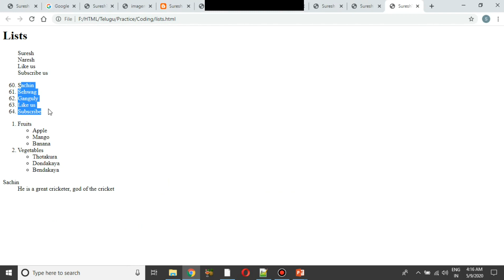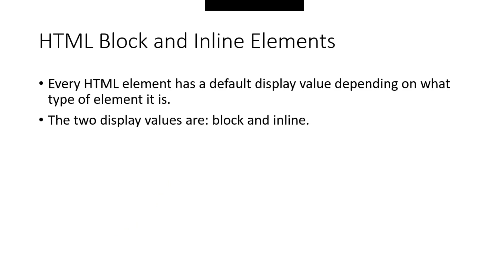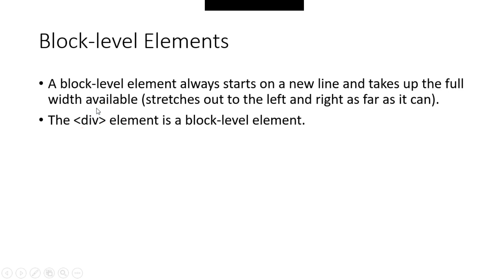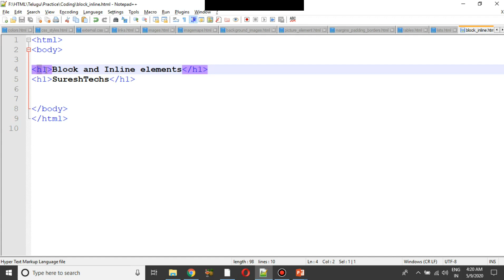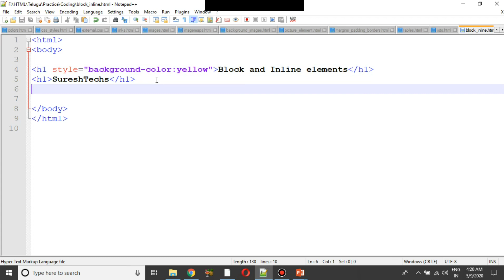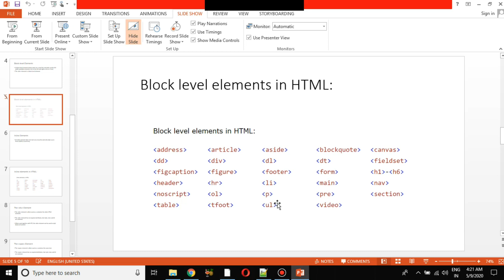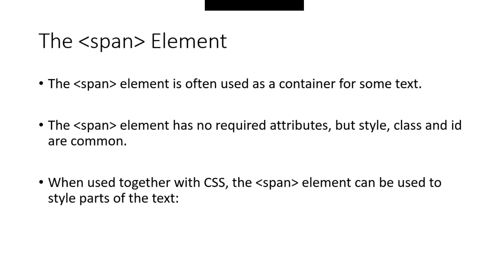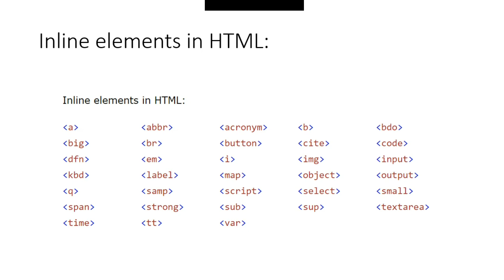తెలుగు | HTML Crash Course For Absolute Beginners | HTML - Block level, Inline | Part 21 | Suresh